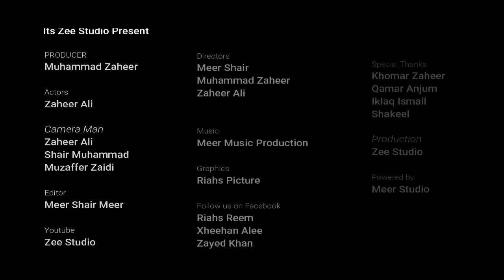Introduction to Basho SULTAN Abad with Zaheer Ali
Xeehan Alee
      میر شیر میر
Zayed Khan
Please  Like Our Page
          Zee Studio